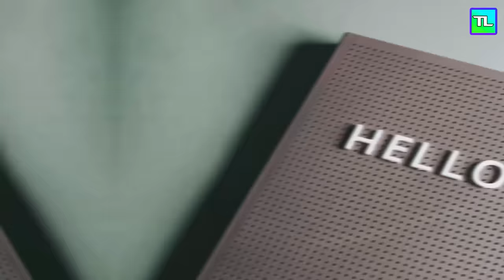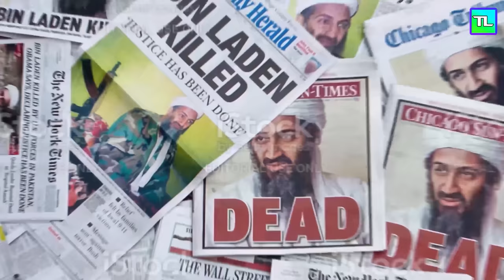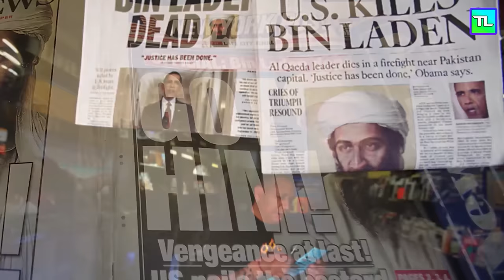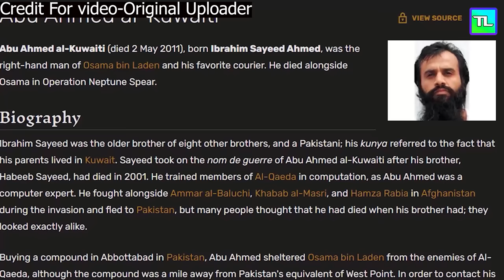9/11ဖြစ်စဉ်နှင့်အ​မေရိကန်အထူးတပ်ဖွဲ့တွေဘင်လာဒင်ကိုဘယ်လိုရှင်းလင်းခဲ့လဲ/How US SEAL killed Bin Larden